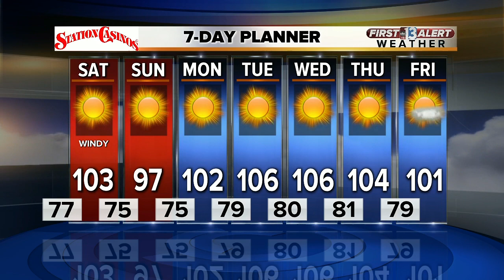13 First Alert Weather for June 8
Afternoon weather forecast for June 8